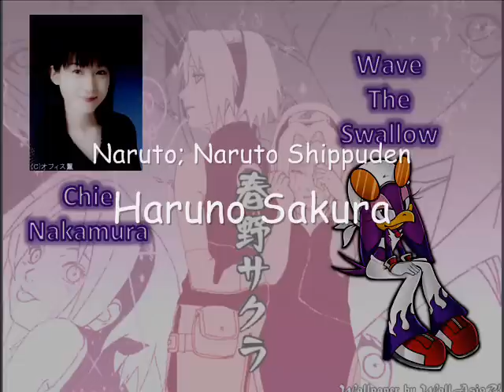Voces japonesas de algunos personajes de la saga de Sonic - parte 2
Canciones:
Jet:  Kimi no koe ga kikoeru - Daisuke Kishio
Wave: Yura Yura - Chie Nakamura
Chris: Tsunaida Te ni Kisu wo - Sanae Kobayashi
Chris (adulto) : Sky High - Masakazu Morita
Cosmo / Omochao: Bokutachi no WONDERLAND -  Etsuko Kozakura
Tikal: koKo ni ite - Kaori Asou
Vanilla: Jump! - Sayaka Aoki
Ella: lo siento no conosco el nombre de la canción :(
Vector:  Setouchi Ninkyoudou - Kenta Miyake & Makiko Nabei
Espio / Decoe : Laser Beam - Yuuki Masuda & Tsuda Eisuke